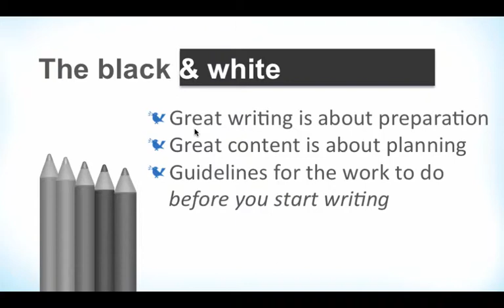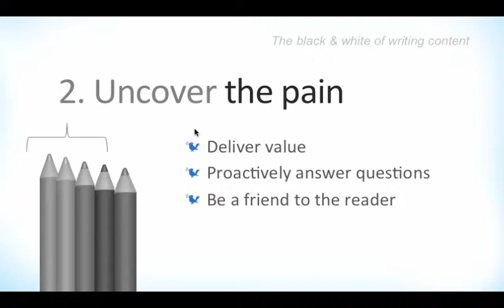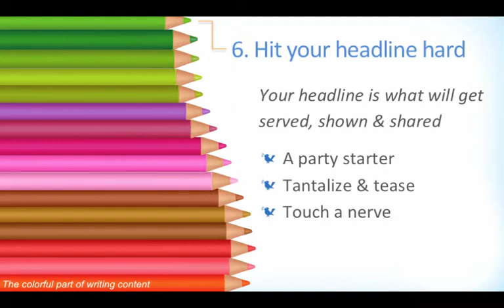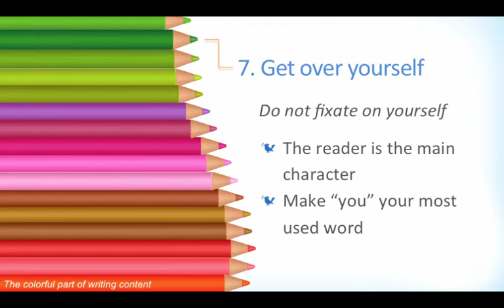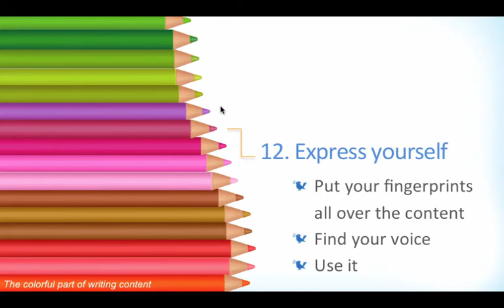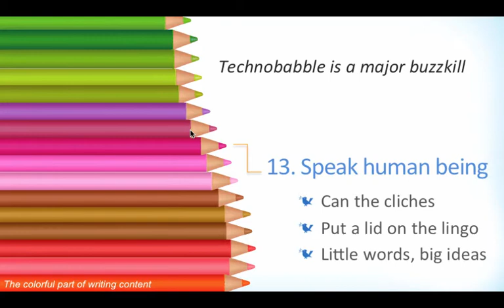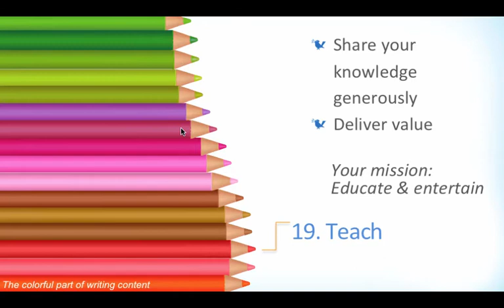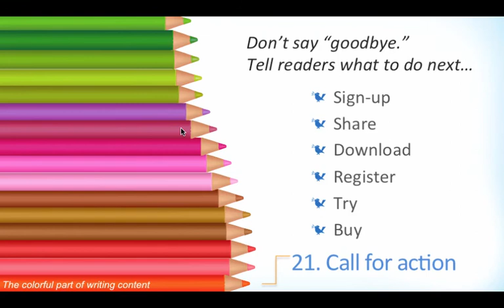The Right Way to Write Content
If you're new to blogging and creating content, you'll learn a lot in this 10-minute presentation. A brief series of tips teaches you how to prepare to create effective content for your online marketing programs. Then you'll learn how to make your content come alive with by writing engaging copy that compels the reader to take action.